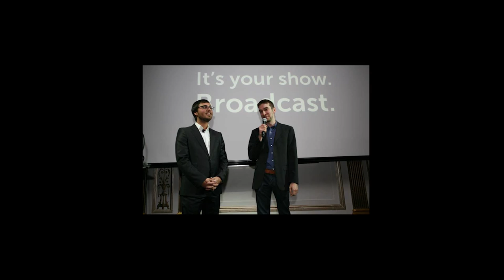Josh Greenberg Celebration of Life Montage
A video celebrating the life of Josh Greenberg. For full Celebration of Life video, please go